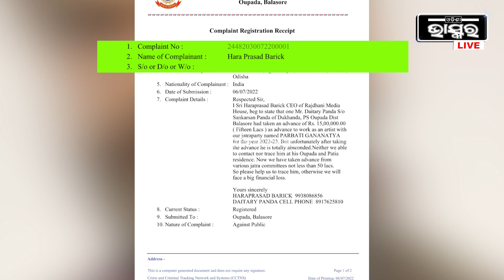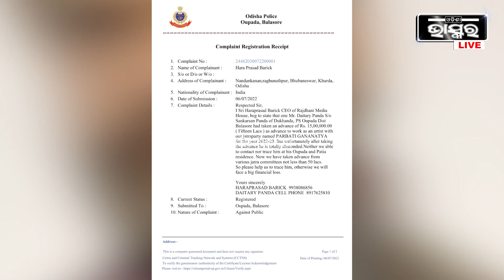ଯାତ୍ରା ଷ୍ଟାର ଦୈତାରୀ ପଣ୍ଡାଙ୍କ ନାଁରେ ଏତଲା ଦେଇଛନ୍ତି ହର ବାରିକ।ପାର୍ବତୀ ଗଣନାଟ୍ୟର ଚୁକ୍ତି ଖିଲାପ ଅଭିଯୋଗ